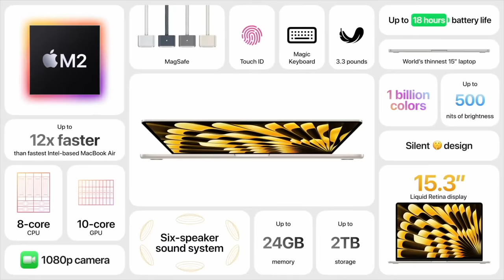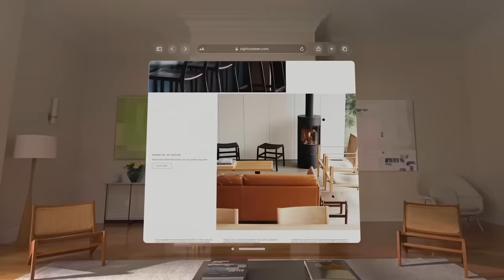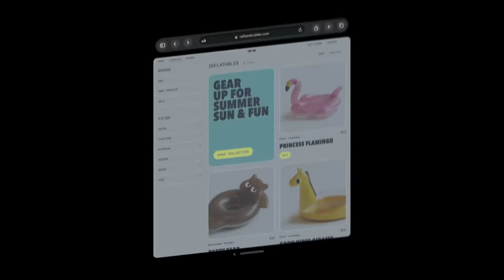All New Apple VR is Here ! *Apple Vision Pro*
Apple ka VR aa gaya hai doston !